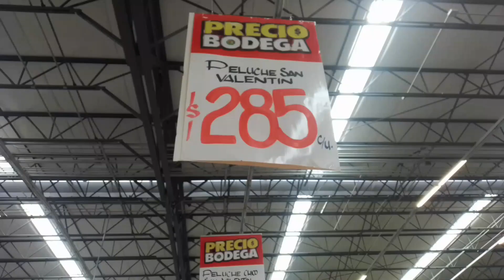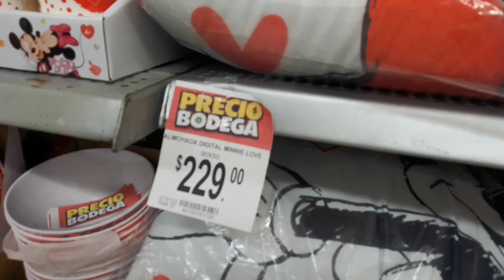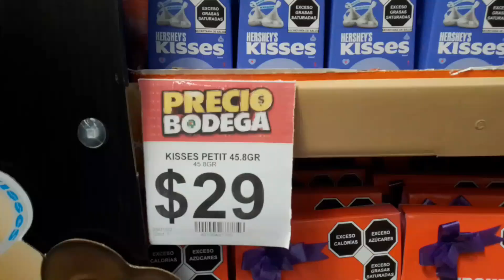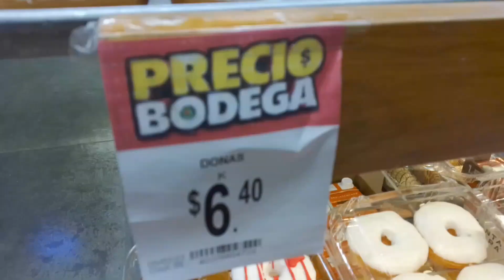Precios de regalos para el 14 de febrero en Bodega Aurrera #2022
Precios de los regalos para San Valentín, que puedes comprar en Bodega Aurrera. BodegaAurrera Aurrera #2022